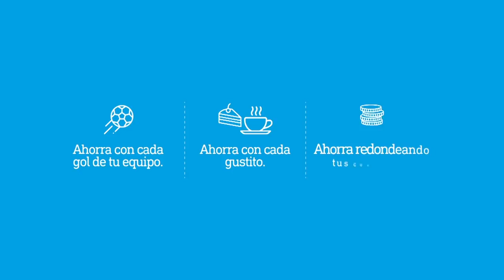Catherine Velastegui "Después de lo que nos pasó a nosotros, créeme, valoramos el día a día."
Catherine Velastegui